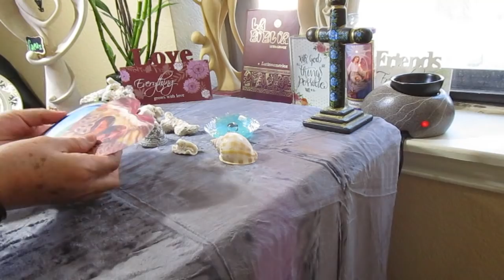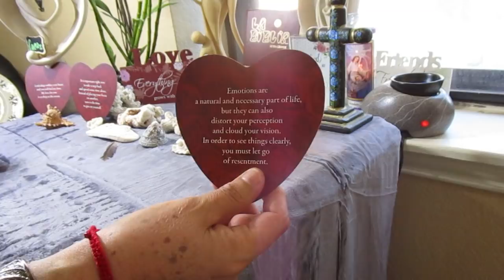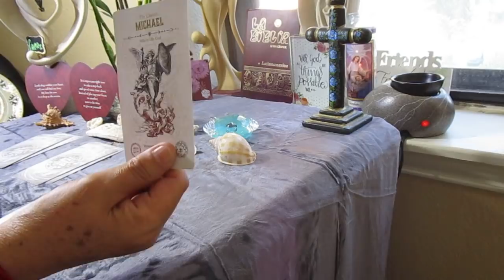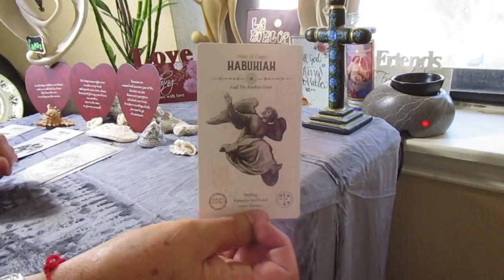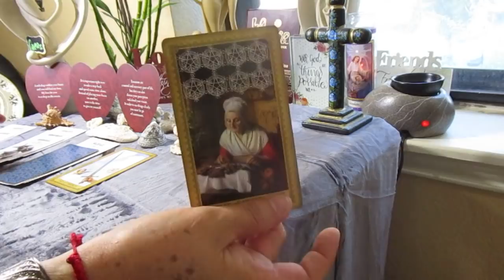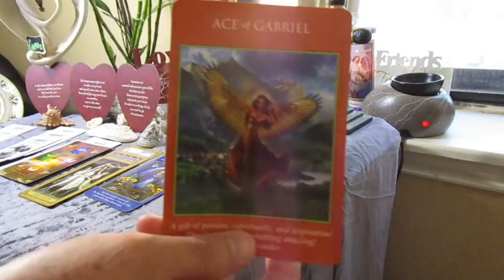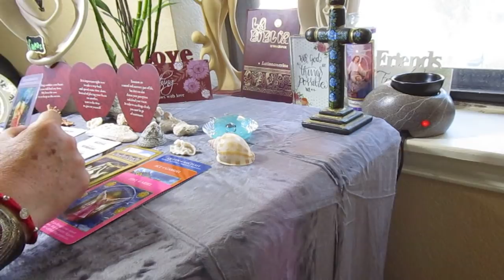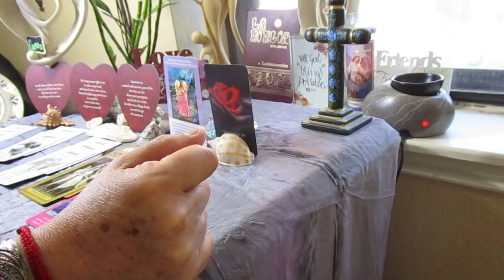CAPRICORNIO, Angeles: Tu BELLEZA TODAVIA me CONMUEVE!!!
CAPRICORNIO, Angeles segunda semana de Agosto

BENDISIONES!!!